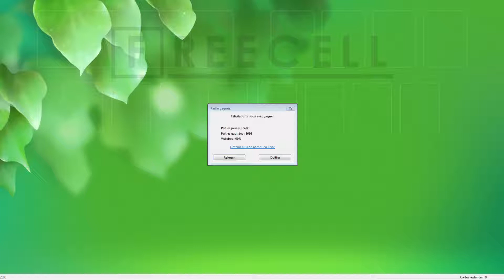Solution to freecell game #8105 in HD